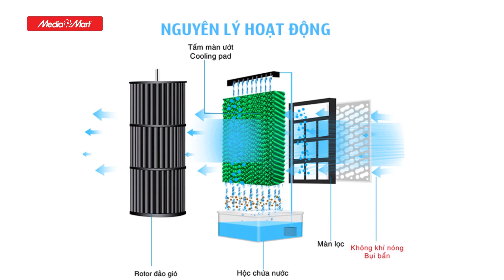Lợi ích tuyệt vời của Quạt điều hòa Giải pháp hạ nhiệt cho ngày nắng nóng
Quạt điều hòa (Máy làm mát không khí, quạt hơi nước) là mẫu quạt hoạt động dựa vào hơi nước, làm mát không khí nhờ sự bay hơi nước vì vậy việc làm mát diễn ra nhanh và giảm nhiệt độ rất tốt. Thông thường, quạt điều hòa giảm được đến 15*C , tạo cảm giác dễ chịu cho người sử dụng sau ngày làm việc mệt mỏi dưới cái nắng oi bức, khó chịu.

Sau đây MediaMart sẽ tư vấn cho bạn những lợi ích tuyệt vời của Quạt điều hòa:
Bảng điều khiển có màn hình led hiển thị
Có bánh xe di chuyển
Có tấm lưới lọc bụi
Giảm nhiệt độ nhanh chóng
Đá khô làm mát
Chế độ điều chỉnh hướng gió,  lượng gió
Remote tinh chỉnh từ xa
Làm sạch bầu không khí
Tự ngắt bơm khi nước cạn
Có Zắc cắm sạc điện thoại, Tablet

Quạt điều hòa có thiết kế và công dụng khá giống với máy lạnh nhưng chi phí để sở hữu lại rẻ hơn nhiều, cũng không tốn quá nhiều công sức để lắp đặt, bảo trì. Thường quạt mua về, chỉ cần cho đủ nước, cắm phích điện là sẽ nhanh chóng phát huy khả năng làm mát hiệu quả cho ngôi nhà bạn. Hơn nữa cũng có nhiều thương hiệu quạt này chất lượng tốt, sử dụng bền lâu, an toàn như: Sunhouse, Boss, Kangaroo…tha hồ cho bạn lựa chọn.

Nếu không đủ khả năng tậu máy lạnh để “giải nóng” ngày hè cho nhà mình, thì hãy chọn ngay một chiếc quạt điều hòa để thay thế, đảm bảo bạn sẽ cảm thấy hài lòng với quyết định của mình.

Tổng đài hỗ trợ miễn phí :
Bán hàng: 19006788
Khiếu nại: 19006741
Bảo hành: 19006743